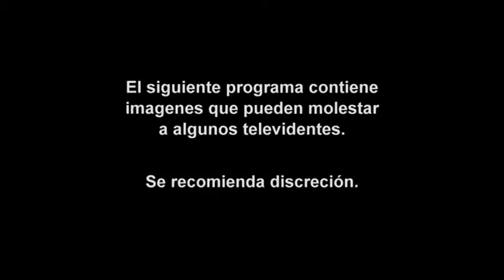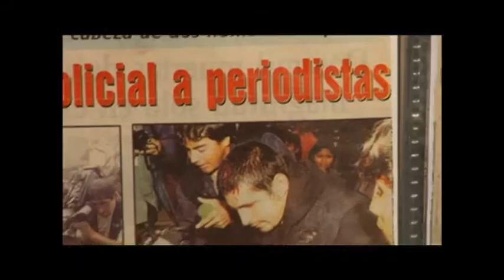Dame Tinta - Episodio 59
Titulo: Dame Tinta - Episodio #59